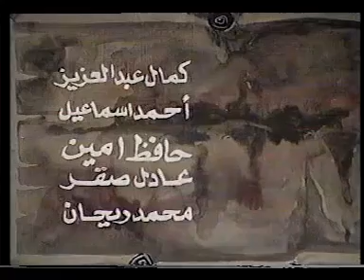14 مسلسل محمد رسول الله الجزء الأول | حلقه Musalsal Muhammad Rasool Allah Season 1 Episode 14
محمد رسول الله - الجزء الاول